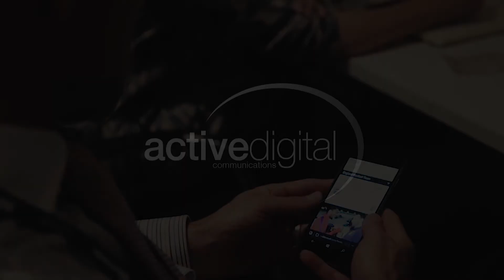Active Digital Customer - Landscape Design Partnership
Active Digital Customer, Pete Jones from Landscape Design Partnership sharing the Active Digital Customer Experience and why you should consider joining us.